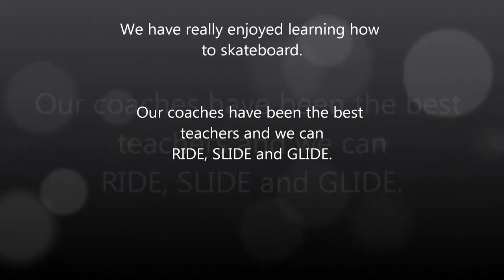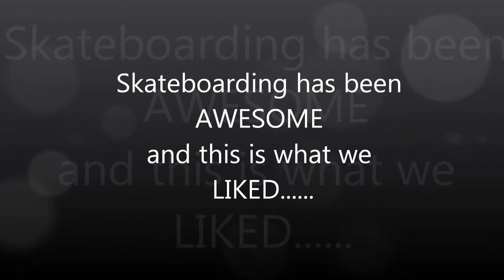Skateboarding T1 2014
Skateboarding at Yendarra School